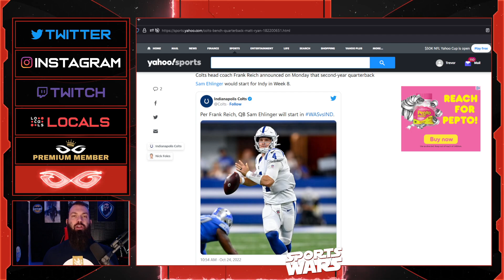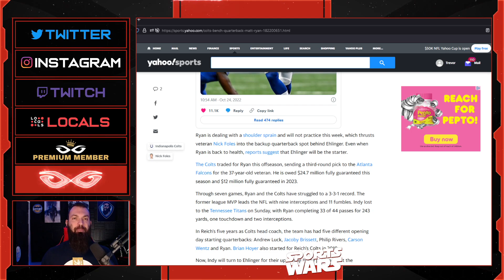Matt Ryan Gets BENCHED By The Colts After EMBARRASSING Performance